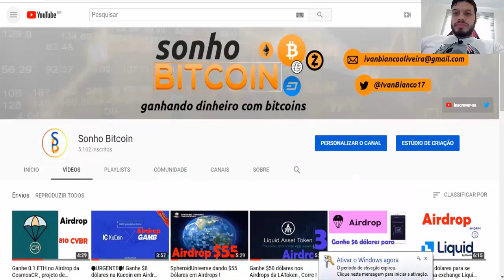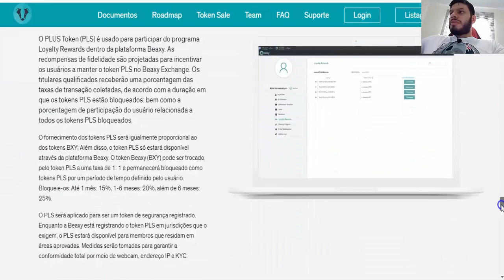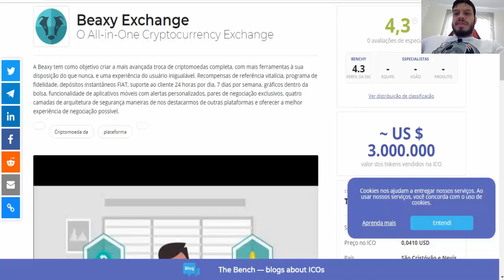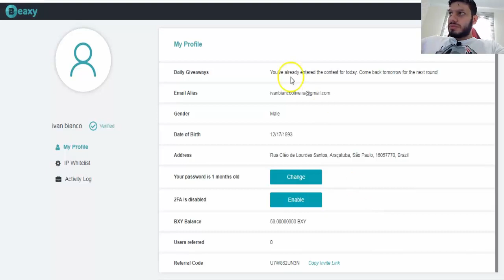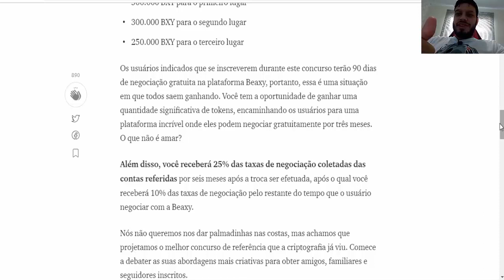AIRDROP EXCHANGE BEAXY, 50 BXY DE GRAÇA NO CADASTRO !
【 Outros Airdrops 】

🔍Guia passo a passo Airdrop Liquid:
1-Visite o site da Liquid .
3-Complete seu KYC
4-Você receberá $ 15 em fichas QASH no final do mês.

【 Grupos 】